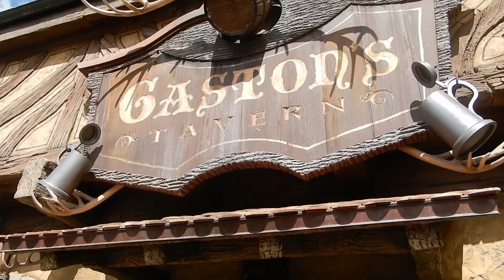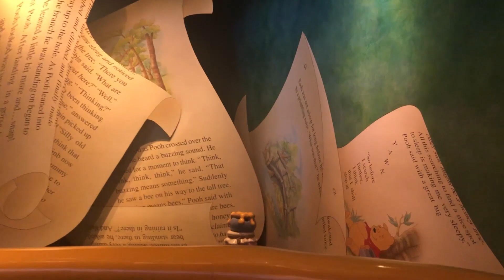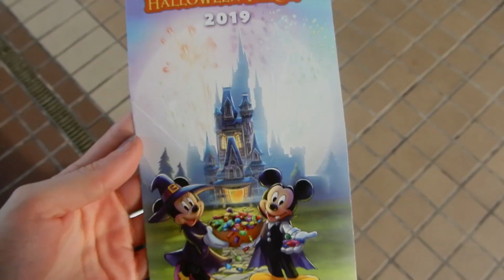Magic Kingdom & Mickey's Not-So-Scary Halloween Party! | Walt Disney World September 2019 | Day 9.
xxxxx